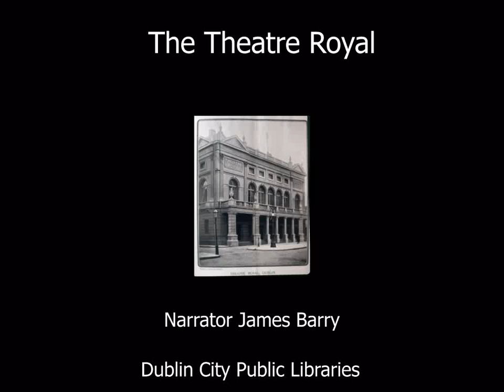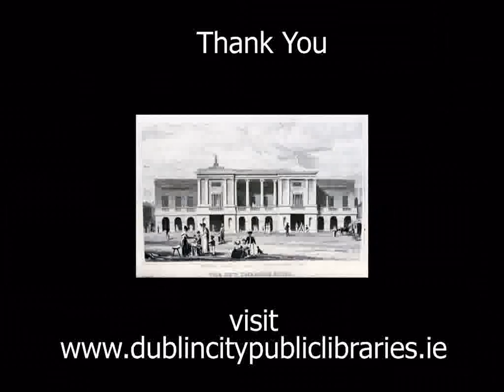The Theatre Royal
The Theatre Royal on Hawkins Street was a huge theatre, the biggest in Europe at one time. Built in 1821, it had a theatre, cinema, wintergarden and restaurant and it was very popular. The theatre closed in 1962 because it wasn't making enough money. It made way for the Screen Cinema and Hawkins House office block.